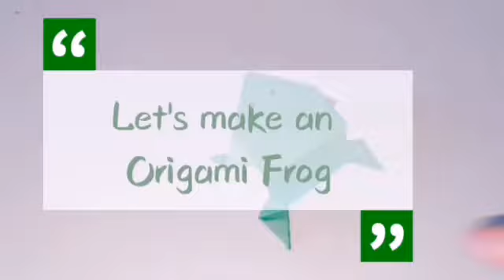Jumping Origami Frogs - with Yuanwu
*Ribbit Ribbit*

Learn to make hopping origami frogs with Yuanwu!  Make a few using different colors of paper or you can decorate them! Then, have lots of fun making them hop around.  You can even try to make a challenge of making them hop as high or as faaaar as possible!

Can you think of other activities that you can do with these hopping frogs?? Let us know by commenting below :D

What you'll need:
- Paper
- Scissors

Did you make this craft and want to share with us what you made?

We will feature your artwork on our site!